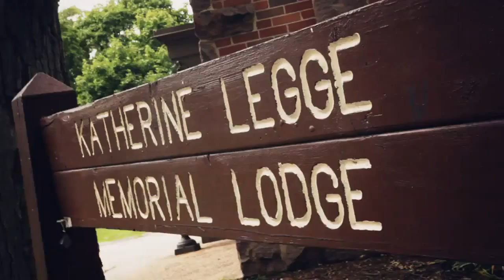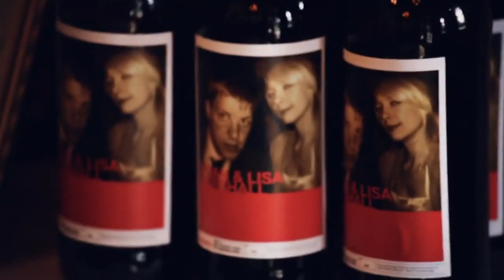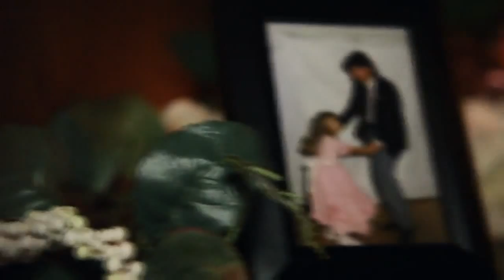The Brian & Lisa Marshall Wedding featuring music by Jonsi / Sigur Ros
June 25, 2011 - Video by Josh Tallo Music - Go Do by Jonsi & Gobbledigook by Sigur Ros.